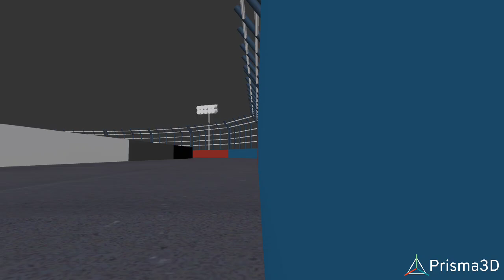Racing Legends ( the movie ) short clip ( FILM STILL IN DEVELOPMENT. DO NOT COPY )